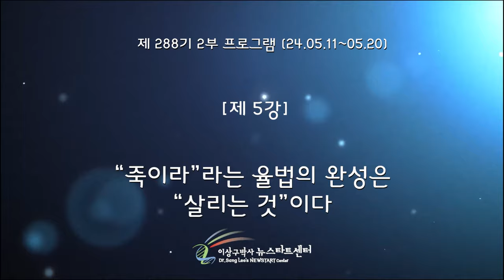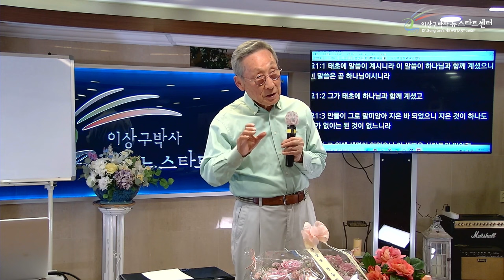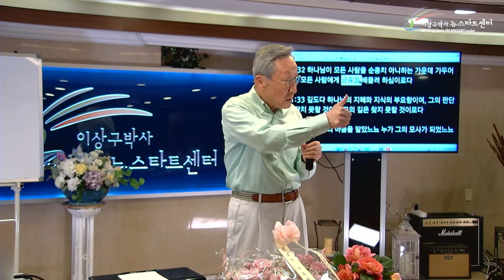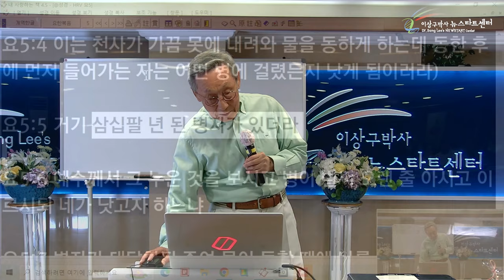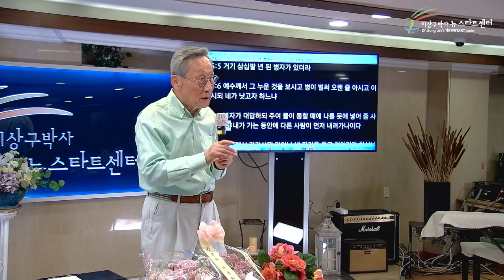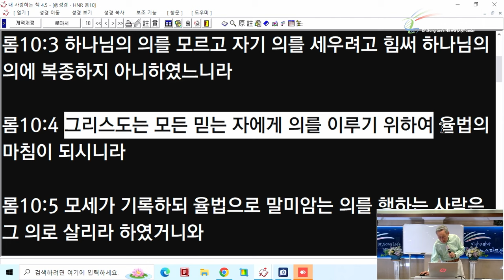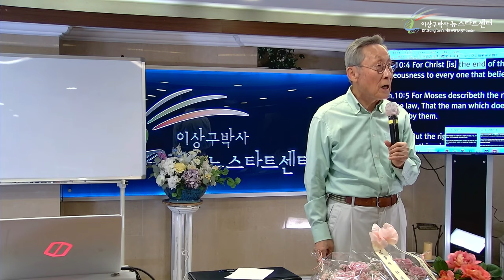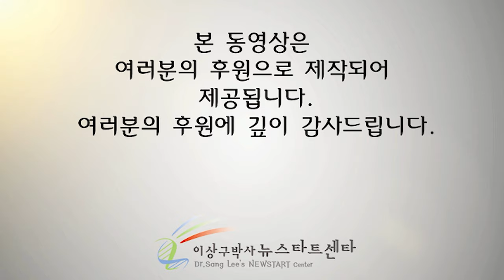[뉴스타트 성경강의] 성경 속 '죽이라'라는 말 무슨 뜻 일까?